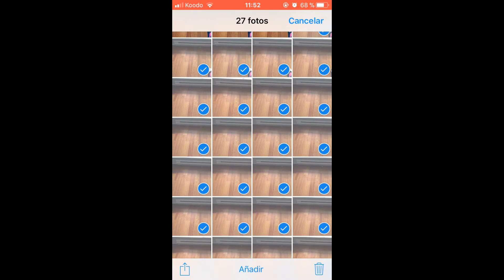Jak wybrać i usunąć kilka zdjęć jednocześnie iPhone